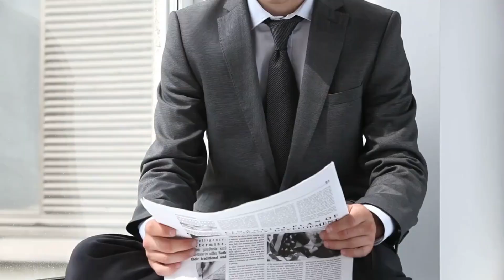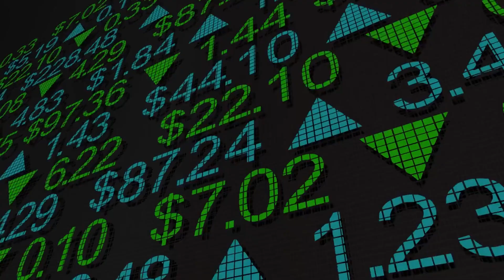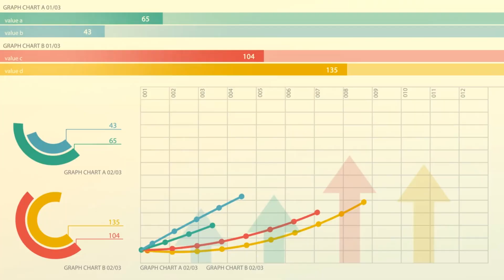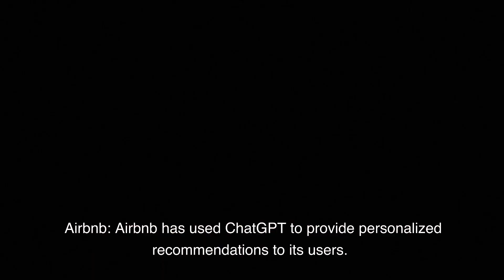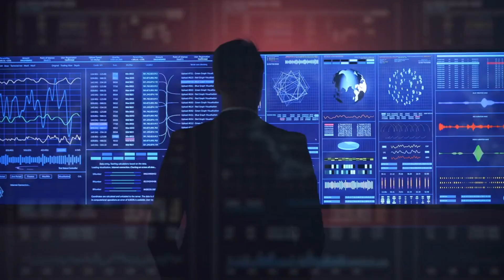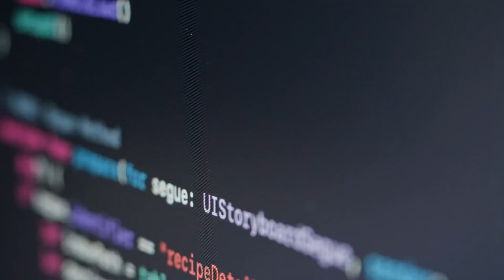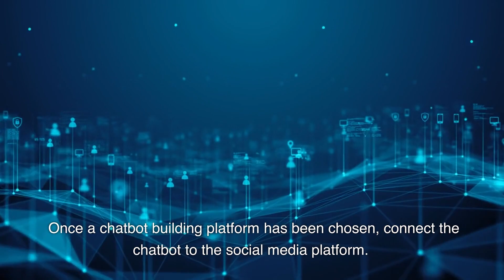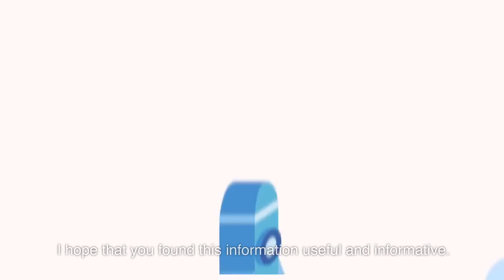What is ChatGPT and How to Use ChatGPT for Online Marketing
The title of the YouTube video is "How to Use ChatGPT to Make Money Online in 2023 with AI Marketing". In this video, you will learn how to use ChatGPT, an AI-powered chatbot, to make money online. The video will cover topics such as what ChatGPT is, how to use ChatGPT, and how to make money with ChatGPT. Additionally, the video will touch on GPT-4, the upcoming version of ChatGPT, and how it can be used to further improve your online marketing efforts. The video will also briefly discuss Notion AI, another AI-powered tool that can be used for marketing. If you're looking for a way to make money online and want to incorporate AI into your marketing strategy, this video is for you!

Fitorita is the ultimate YouTube channel for anyone who wants to learn how to make money online.
With topics ranging from make money online to how to make money online 2023, work from home jobs 2023, and online earning, Fitorita offers valuable insights and practical tips for both beginners and experienced entrepreneurs.
One of the things that sets Fitorita apart is its focus on the emerging field of make money with AI. Fitorita provides actionable advice on how to use artificial intelligence to optimize your online business strategies and develop innovative new business models.
Fitorita also offers practical tips on other popular methods of online earning, such as work from home jobs and online earning.
Whether you're looking for a full-time work from home job or ways to earn extra income through online platforms, Fitorita has got you covered.
Overall, if you want to learn how to make money online 2023 and beyond, Fitorita is the YouTube channel for you.
So why wait? Its engaging and informative content will help you achieve your online money-making goals, regardless of your level of experience.